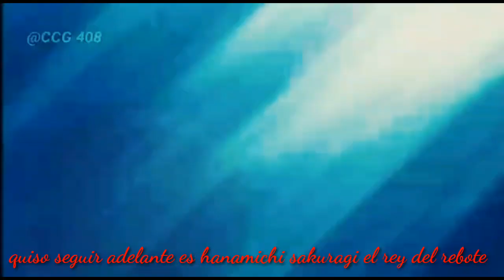RAP DE HANAMICHI SAKURAGI ( SLAM DUNK)/CCG 408